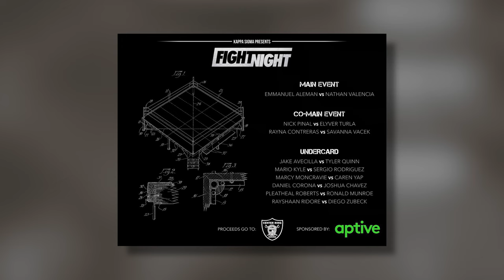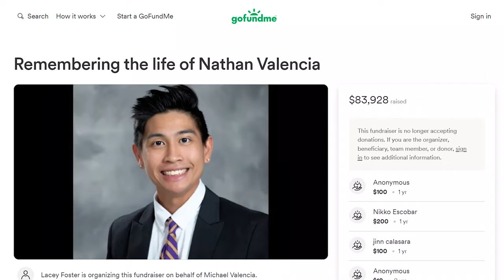Fight Night Gone Wrong: Who's to Blame for Nathan Valencia's Death? | True Crime Recap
The true crime case that was called a homicide but not a crime. How did this beloved student die so tragically?